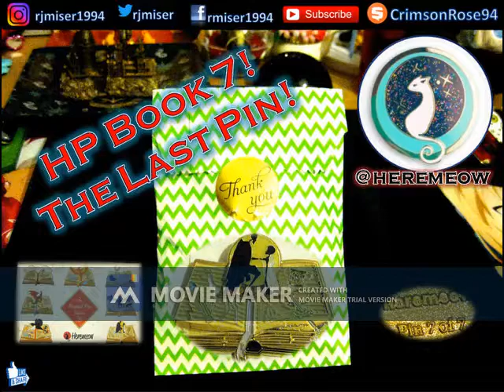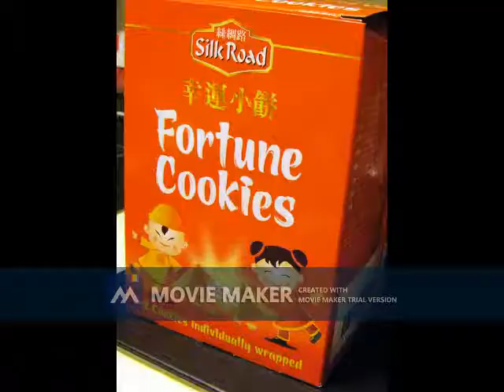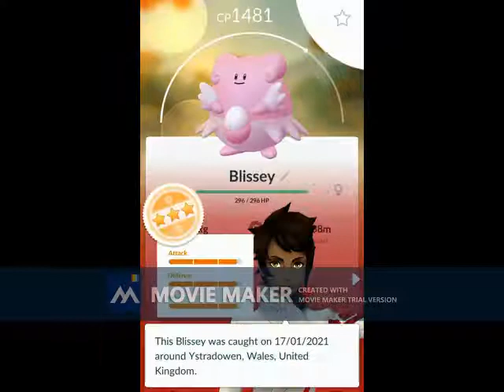Shout Out Sunday #54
I forgot to mention in the video by Happy Valentine's Day! ^.^ ♥

pfwvssj